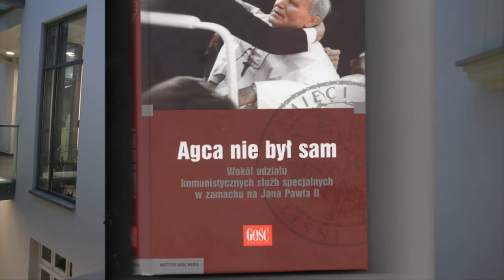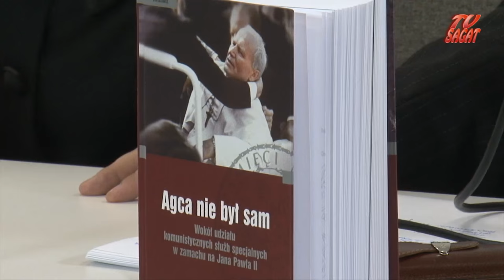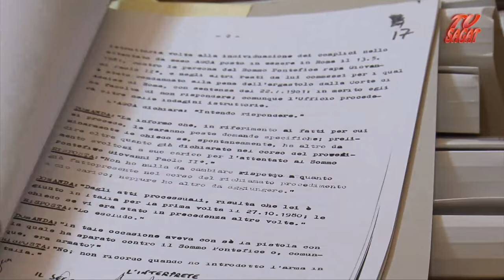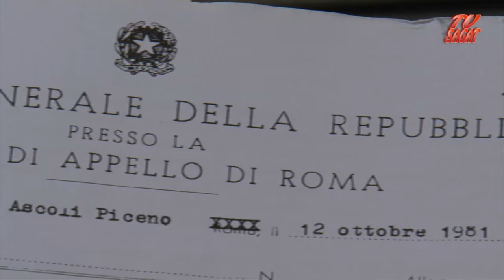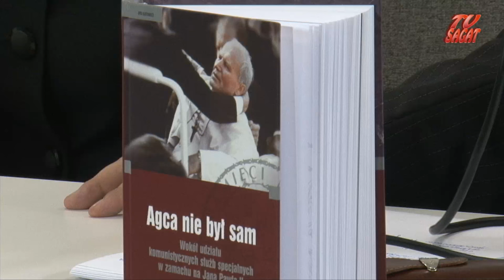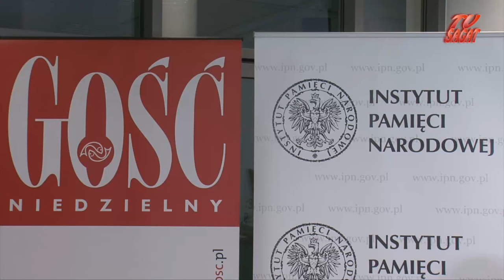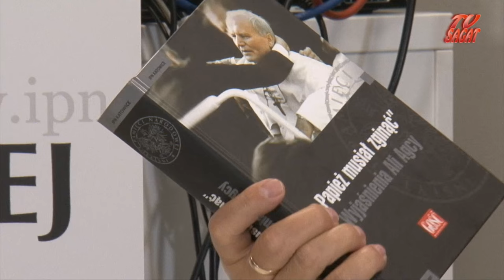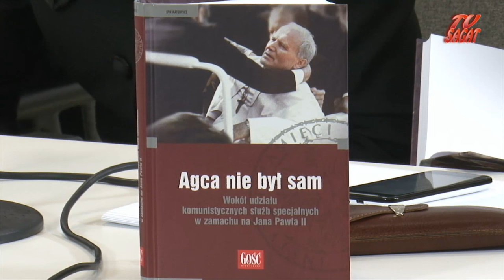AGCA NIE BYŁ SAM TAJNA PRAWDA O ZAMACHU NA JP II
FAKTY I SENSACJA !  JAK BYŁO NA PRAWDĘ ?
DLACZEGO PAPIEŻ JAN PAWEŁ II MIAŁ ZGINĄĆ ?
Kto organizował i współpracował przy organizacji zamachu ?
Kulisy operacji dezinformacyjnych służb specjalnych.
Jak na prawdę przebiegały śledztwa prowadzone po zamachu we Włoszech ?
Komu i dlaczego zależało na zatajanie prawdy ?

"Agca nie był sam. Wokół udziału komunistycznych służb specjalnych w zamachu na Jana Pawła II" - jedyny wierny, telewizyjny zapis spotkania z premiery najnowszej książki nt. prawdziwych kulisów i przebiegu przygotowań i zamachu na Papieża Jana Pawła II 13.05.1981 roku.
Książka ma wyjątkowy charakter , gdyż zawiera procesowy dokument w postaci postanowienia o umorzeniu śledztwa autorstwa prokuratora Michała Skawy oraz artykuł naukowy będący wnikliwą analizą historyczną pióra dr Andrzeja Grajewskiego.
Taki dwudzielny układ książki (dokumentacyjno-analityczny) nie stanowi powszechnej praktyki wydawniczej.
Publikacja jest już drugą, po książce :„Papież musiał zginać. Wyjaśnienia Ali Agcy”, wydaną przez Instytut Pamięci Narodowej w Katowicach, próbą przybliżenia kulisów, przygotowań, przebiegu i konsekwencji zamachu na Jana Pawła II z 13 maja 1981 roku.
Jej podstawowa wartość tkwi w tym, że oparta jest na bogatym materiale faktograficznym, ukazującym ustalenia polskich prokuratorów w śledztwie katowickiego oddziału IPN, uzupełnionym (wzbogaconym) przez historyka dr Andrzeja Grajewskiego, dysponującego ogromną wiedzą na temat komunistycznych służb specjalnych, o wiele innych istotnych szczegółów, pozwalających na wyciągnięcie wiążących wniosków dotyczących zamachu...